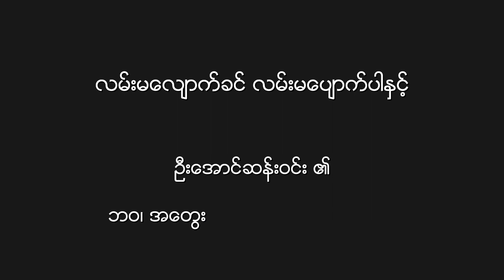Rag to Riches: U Aung San Win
U Aung San Win is a famous businessman from Myanmar. Coming from a poor family, he struggled his way through menial labor and risked everything to get to the gold mine region. There, he started as a simple snack vendor while attending to gold traders/miners and learned the craft. As soon as an opportunity to break out came, he grasped it and began his own small goldsmith workshop. From that point on, he gradually develop himself through patience, good-will and consistence until he founded one of the largest gold franchises in Myanmar. His story is an inspiration for youth who are lost and confused on their way.